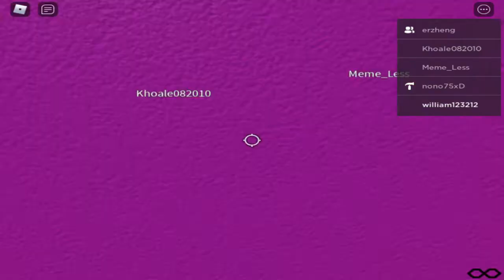The Judgement Hall (By nono75xD): SwapFell Sans Noob Phase 1